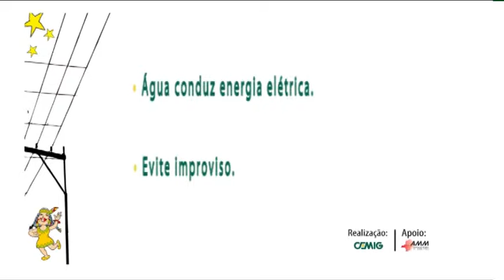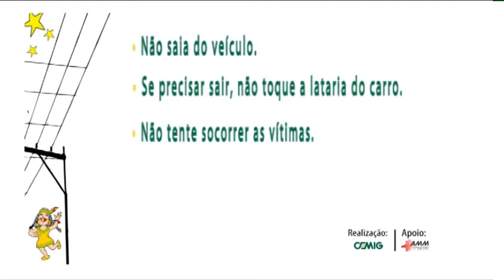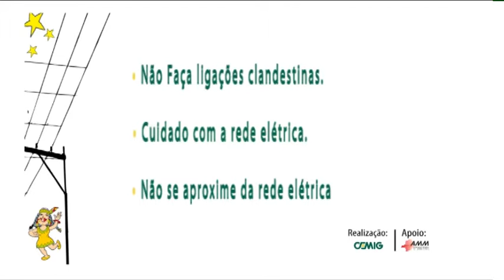ORIENTAÇÕES AMM E CEMIG PARA O CARNAVAL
Siga as orientações da AMM e da CEMIG e tenha um carnaval tranquilo.